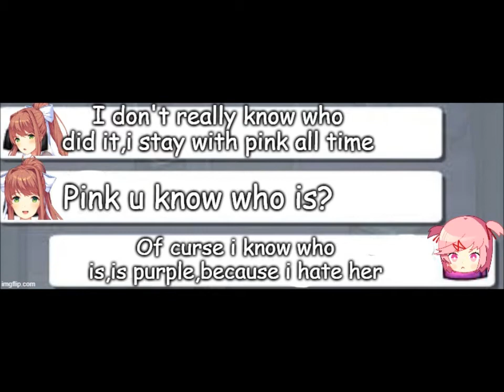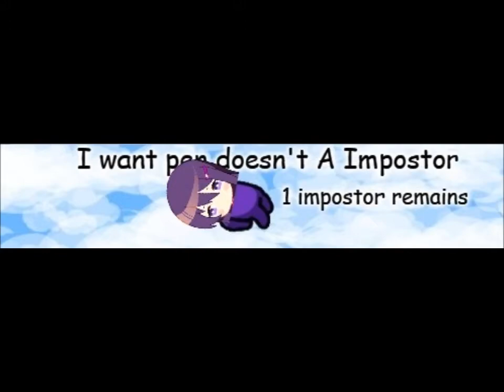DDLC in Among Us in a Nutshell ඞ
I don't know why i did this lol

。　　　　•　    　ﾟ　　。
 　.　　      。　        ඞ   。　    .    •
                            I want pen doesn't The Impostor
                                    1 Impostor remains